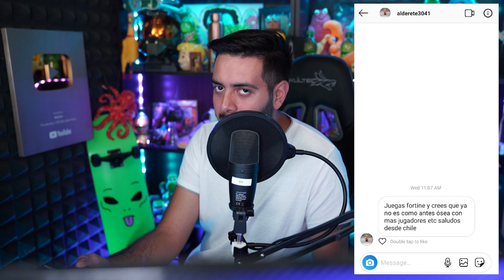Rapinoe en Portada? Switch Gratis, Casino de GTA - Noticiero Wefere Juegos